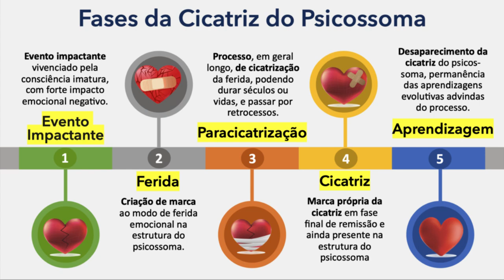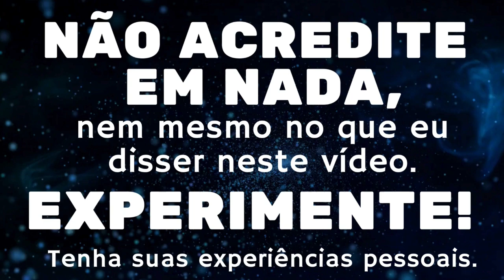VOCÊ SENTE DORES MISTERIOSAS, sem uma causa aparente? DETETIVE. DE VIDAS PASSADAS EP. 07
📚 LIVROS  📖
Você gosta de ler? Que ótimo, por que eu gosto de escrever!

👨‍🏫 CURSOS 🖥️
Se você, assim como eu, gosta de estudar e aprender coisas novas constantemente, te convido a vir estudar comigo! Conheça os cursos que ofereço atualmente

🙋‍♂️SERVIÇOS 🕵️
Será uma honra e alegria poder te servir no seu processo evolutivo.

Não estou aqui para atrair "seguidores", "viralizar", ganhar curtidas e métricas da vaidade, tão pouco para agradar qualquer pessoa ou grupo específico.

Eu encaro o Youtube como uma ferramenta que gera oportunidades para estabelecermos conexões entre almas com propósitos evolutivos.
Os conteúdos que produzo aqui no Youtube, tem como finalidade compartilhar experiências que visam inspirar atividades de autoconhecimento, autocura e autodidatismo.

Minha intenção é compartilhar informações e reflexões sobre experiências, ideias, hipóteses e pesquisas que tenho feito para os livros que escrevo e trabalhos que realizo, sem qualquer intenção de persuadir ou convencer quem quer que seja sobre minhas ideias, opiniões e experiências pessoais.

Tudo o que eu falo por aqui é baseado na minha opinião, fruto de minhas pesquisas e principalmente de minhas experiências pessoais. Portanto, acho prudente indicar que você assista meus vídeos tendo em mente o Princípio da Descrença: "Não acredite em nada, nem mesmo nas informações deste vídeo. Tenha suas experiências pessoais."